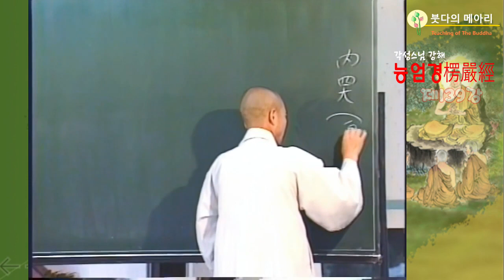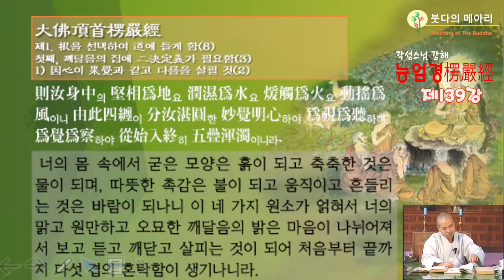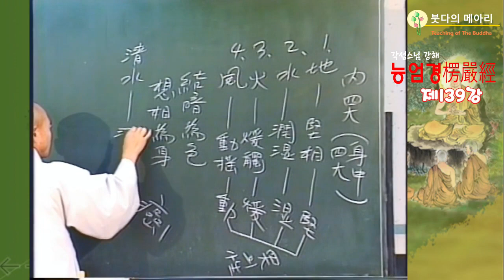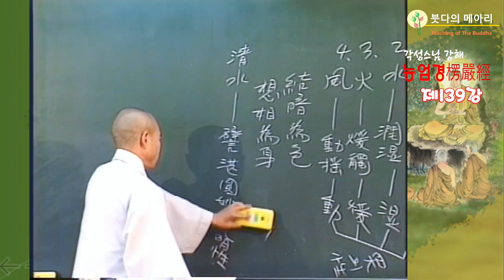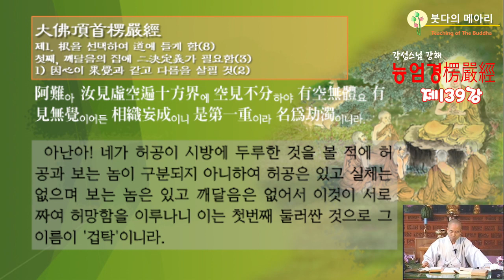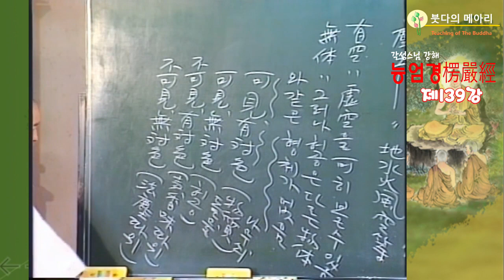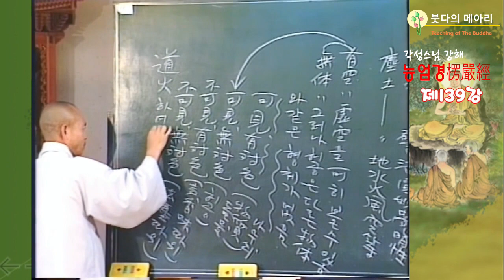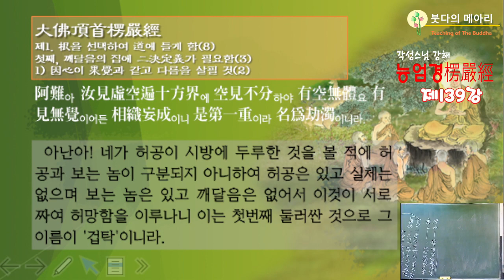각성스님 강해_능엄경 제139강 / 처음부터 끝까지 다섯 겹의 혼탁함이 생기느니라